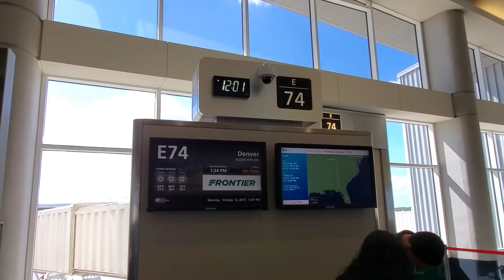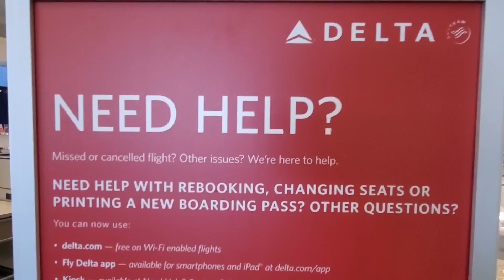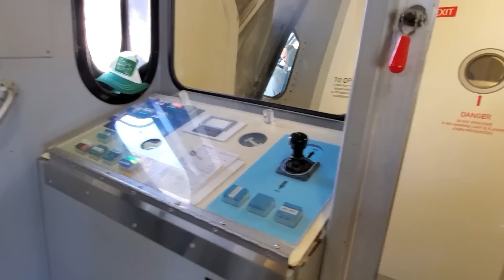আমেরিকার এয়ারপোর্টে পাতলা ডাল, আলু ভর্তা আর ভাত!! Good Bye Florida. আমেরিকার পথে পথে। Part 4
1. যে কোনো প্রশ্ন এবং যোগাযোগের জন্য-

3. Facebook Group:
চল যাই আমেরিকা
Mission America- IELTS.